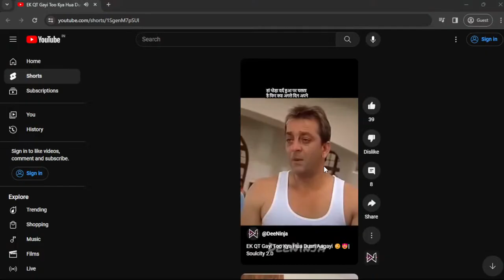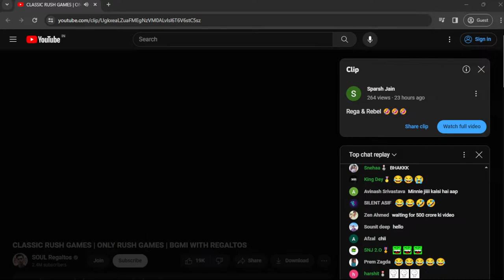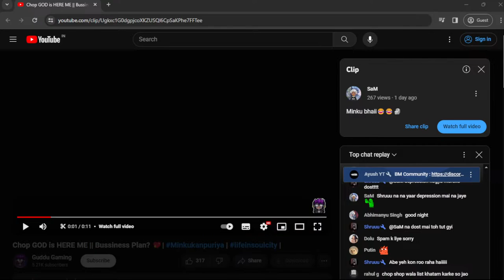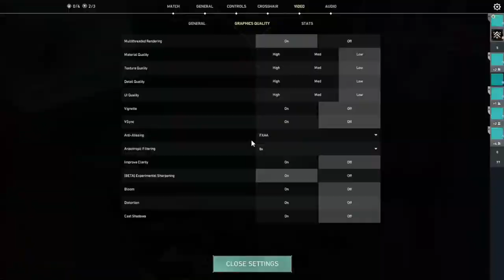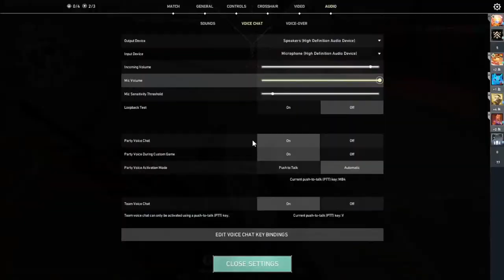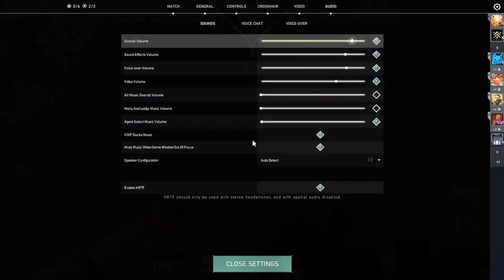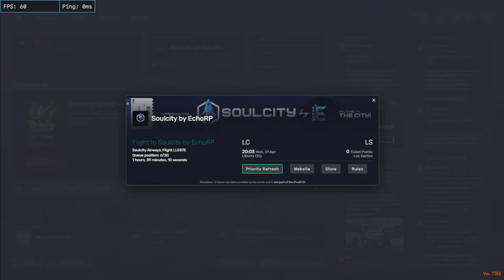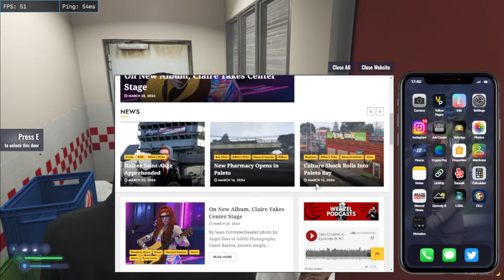Grind Karte hai !! Reben Bhardwaj | Soulcity By EchoRP | Gta V RP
Hi, I am Reben.
I am Noob
               ★Game Id★
Valorant:- Reben#RBN
           ★NOTE★
In this stream is Just For Fun
So Enjoy The Stream And i hope you Guys will Like and

UPI:-  adityaooppathak-1@okaxis
             ★Top Donor★
1. RFT Nova:- 540
2. Cue gamerz:- 180
3.Tuhin patgiri - 380
4.Raunak Pal :- 140
               ★MY PC ★

Zebronics Zeb-War Keyboard and Mouse
Cosmic Byte H11 Headset
Processor AMD Ryzen 5 3500
Motherboard ASRock B450M-HDV R4.0
SSD Seagate Barracuda 500gb
Power Supply GIGABYTE GP-P550B
Ram Corsair Vengeance LPX 8GB
Mic BM-800
MIC STAND
          ★ Social Links ★

            ★  Credits  ★
(song)
Name:-  Tameem Younes- Track El Mousem